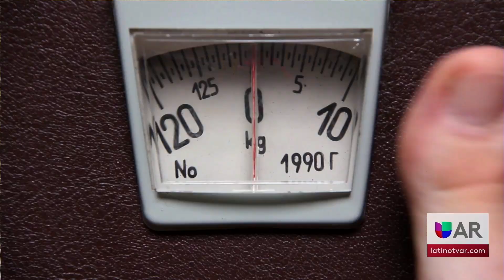La FDA aprueba una nueva versión del medicamento para la diabetes Mounjaro para bajar de peso